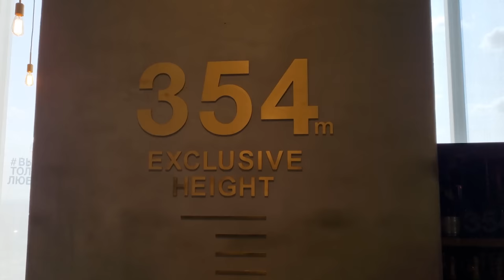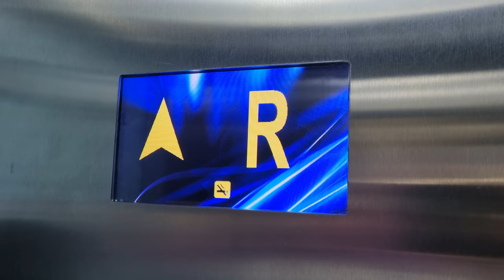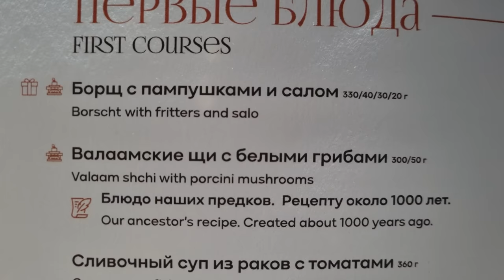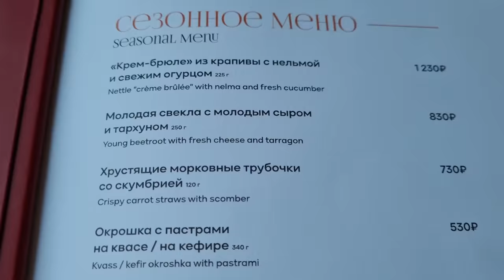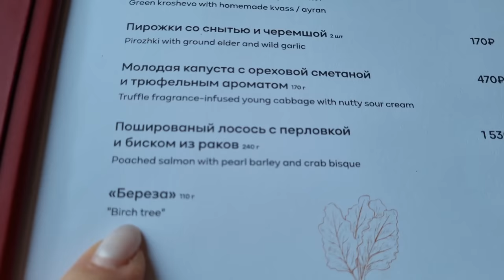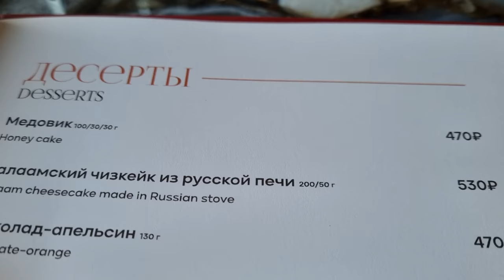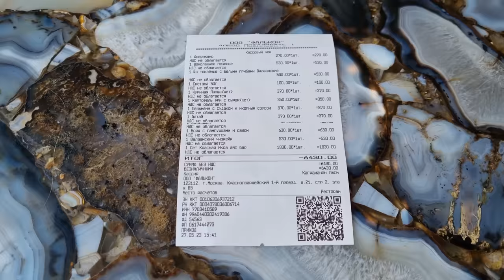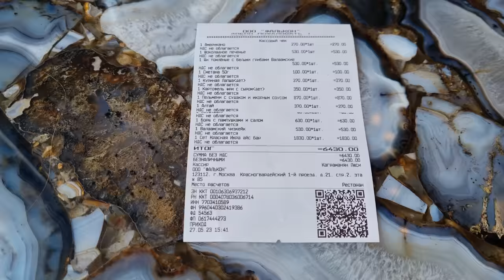Russia is the 1st Again 🔥 Standing at the Top of Europe 🔥 Incredible Views from Moscow City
To be honest, we are shocked by what is happening in the world right now! I think all normal people are in shock! Millions of sanctions have been imposed on our beloved Russia! Special military operation, mobilization, drons attacks... But we continue to film an interesting content for you, friends, about how ordinary people live in Russia now!💖💖💖

Tags for promotion on Youtube: walking moscow moscow center, moscow city, moscow 4k, walking in moscow, Walk in Moscow, Walking tour, walks in moscow, walk in moscow daily Russian life, made in russland, russia under sanctions, russia today, russian economy, life in russia after sanctions, russia news, russian people, moscow 2023, moscow, russia, russia moscow city, 4k moscow city, moscow 4k, walking tour 4k, walking in russia, walking videos, city walks, moscow russia, moscow russia 4k, russia city tour, city sounds, 4k moscow, 4k videos, tallest building, world's tallest building, world record, tallest view point, walking tour 4k, russian girls, walk, expensive restaurants, russians, walks, moscow girls, russian cuisine, russian food, best russian food, russian food tour, russian restaurant, pelmeni, russian culture, best food in russia, must try food in russia, russian soup, borscht, food in russia, caviar, vodka, soviet food, bizarre russian foods, traditional food, russian cooking, russia food, normal life in russia, typical food in russia, what to russians eat, typical life in russia, delicious foods in russia, traditional dish in russia, traditional russian food, tasting russian food, best foods in russia, the most delicious russian dishes, the tastiest russian dishes, what people eat in russia, best russian dishes, russian food video, russians drink vodka, i love russia, food traveling, moscow food, russian desserts, russian caviar, drink vodka, russian vodka